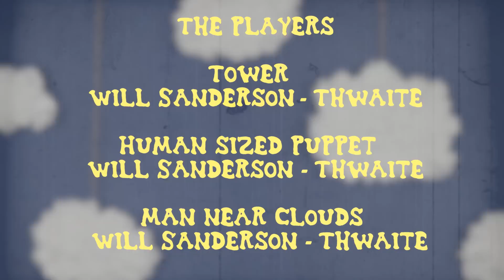Gecko - 'Rapunzel' (Official Video)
'Rapunzel' is taken from Gecko's album 'Volcano'.

Directed by Rob Amey